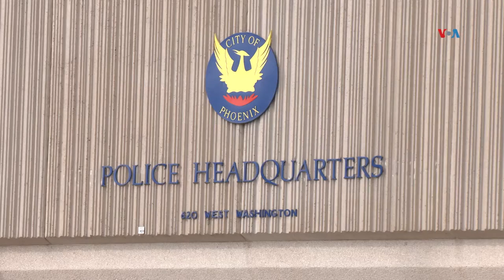Avanza en Arizona legislación que criminaliza la inmigración irregular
Arizona sigue el ejemplo de Texas, al avanzar propuestas de ley que convierten a la inmigración indocumentada en un delito estatal, similar a lo que fue la ley SB1070 en ese estado hace más de una década, que ocasionó boicots y pérdidas económicas. Rubén Pereida nos amplía.